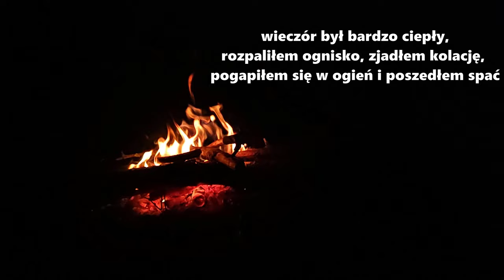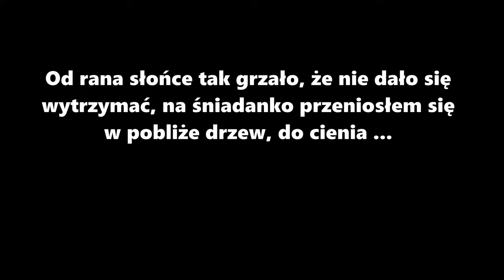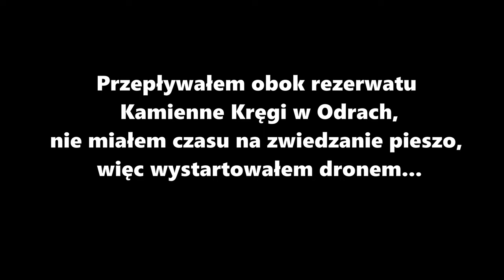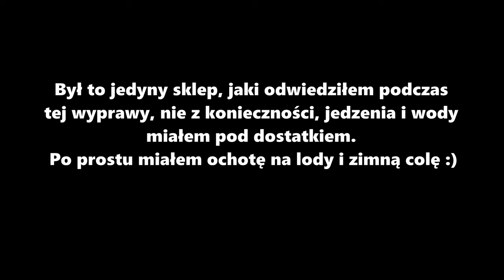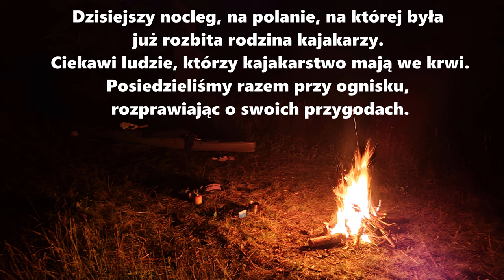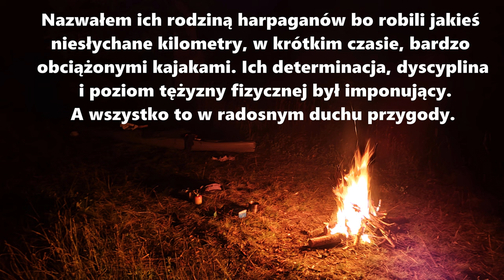Rzeka WDA - 7 dni samotnej przygody w kajaku. Część 2. jez. Wdzydze - Zimne Zdroje [4K]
Lato 2022 🌞⛱ spływ rzeką WDA, 140 km kajakiem.

Część 2. Kolejne dwa dni mojej przygody na rzece Wda.
Budzę się na pięknej wyspie nad jeziorem Wdzydze. Zaczyna się okres upałów, grzeje niemiłosiernie. Trochę relaksu, trochę popływałem i ruszam. Dronem oglądam jezioro z góry, a te robi na mnie jeszcze większe wrażenie niż dnia poprzedniego. W około duży ruch, sporo żaglówek, SUPów itp. jednak niczemu to nie ujmuje, a nadaje wakacyjnego klimatu. Jeziorem kieruję się w stronę rzeki, mijam plażę i za chwilę w Borsku pierwsza przenoska. Trochę uciążliwa, gdyż mój obładowany kajak waży chyba z tonę. Później jest  jeszcze jedna przenoska, ale trasa generalnie bez większych przeszkód. Skwar leje się z nieba, ale większość trasy jest w cieniu drzew. Na początku mam obawy, że będzie sporo kajakarzy, jednak w trakcie dnia jakoś wszyscy się rozciągają na rzece i nie ma tłoku. Pod wieczór mijam ładne pole biwakowe "na skarpie", jednak jest mocno zatłoczone a ja bardzo tego nie lubię. Potem jeszcze jedno pole w Miedznie, prawie puste, ale ja i tak wolę dzicz, więc płynę jeszcze kawałek i znajduję odpowiednie miejsce. Myślałem, że na dziko, ale okazało się, że jest to teren należący do pola namiotowego, o czym poinformowała mnie Pani gospodarz, która przyjechała do mnie quadem.  Niemniej byłem sam, z dala od ludzi.
Drugi dzień, upał chyba jeszcze większy. Z rana od razu przenoszę się w pobliskie drzewa, do cienia. Tam śniadanie i krótki relaks w hamaku. Gdy wsiadam do kajaka, ten wręcz parzy i jest miękki od słońca. Ruszam, kawałek za Miedznem, jest Rezerwat Kamienne Kręgi w Odrach, nie mam czasu i chęci na zwiedzanie pieszo, więc startuje dronem, by choć zerknąć z góry. Kawałek dalej elektrownia w Odrach, a właściwie na granicy pomiędzy Odrami a Wojtalem, tam przenoska i odwiedzam pobliski sklep, by schłodzić się lodami i zimną colą. Po jakimś czasie, w lesie, w cieniu drzew, właściwie nie wychodząc z wody, jem obiad i robię krótką przerwę. Zbliża się wieczór gdy dopływam do Czarnej Wody zaczynam myśleć o noclegu, jednak wszystkie mijane pola namiotowe są dla mnie zbyt cywilizowane, więc płynę dalej. Po jakimś czasie mijam fajną polanę, wydaje się dość dzika, jest tam rozbita rodzina kajakarzy, którzy zapraszają, by się tam rozbić. Polana jest duża więc nie będziemy sobie przeszkadzać. Rozsądek bierze górę i nie ryzykuję szukania po zmroku bardziej odosobnionego miejsca. W danym momencie nie mam pojęcia gdzie jestem, sprawdzam mapę, okazuje się, że tuż przed miejscowością Zimne Zdroje. Miejsce bardzo fajne, rozbijam się pod okazałym dębem, mam też swoje miejsce na ognisko. Wieczorem, na trochę, idę do ogniska wspomnianej rodziny, gdzie przez jakiś czas wymieniamy się swoimi rzecznymi przygodami. Okazują się bardzo fajnymi ludźmi z wielkim zapałem do kajakarstwa. Później rozpalam swoje, niewielkie ognisko, rozmyślam i delektuję się ciepłą, spokojną nocą.

Zapraszam do oglądania, a jeśli film się spodoba skrobnij jakiś komentarz dla algorytmu youtuba, zostaw suba i like, jest to bardzo miłe i motywuje do dalszego dzielenia się swoimi przygodami.

Muzyka:
Atch - Escape
Scott Buckley - Iha Confessions